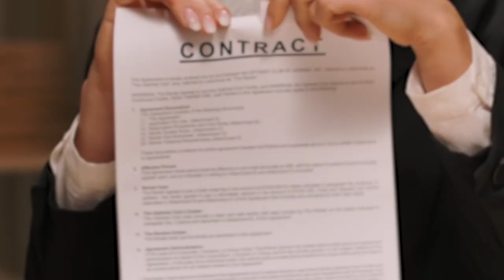Johnson County Takes Control of Its Animal Shelter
After the previous owner terminated their lease agreement, Johnson County has taken control of the operations at its animal shelter.